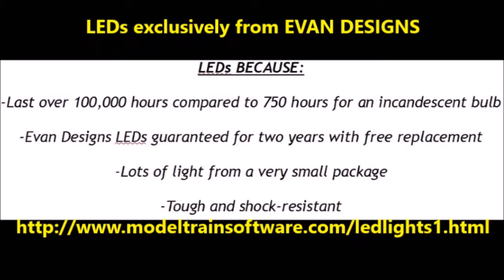Custom Lighted M 151 Jeep & Trailer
Made for use as display model or on O-gauge model rail layouts.  A tough project because of very little enclosed space in which to hide the wiring. Required some non-cosmetic modifications of the diecast.  This one is 9-to-12 volts DC only...again, due to lack of space in which to put a bridge rectifier.  This vehicle was affectionately known as the "Little Mutt."   I drove the military version extensively while in the Army in the early 60s.